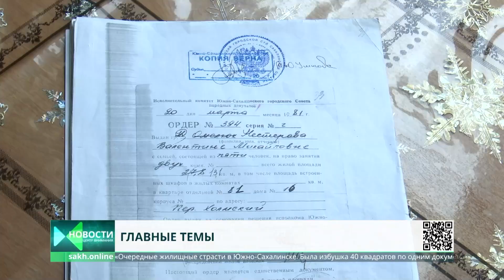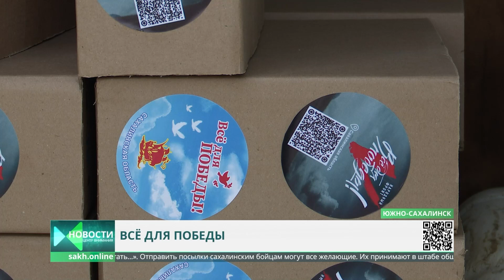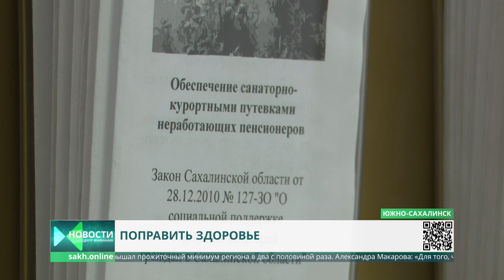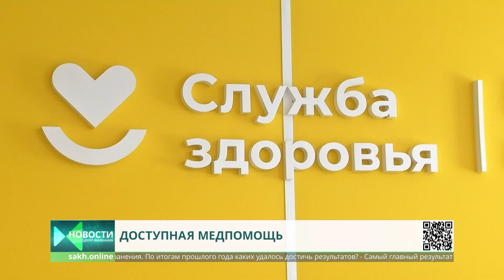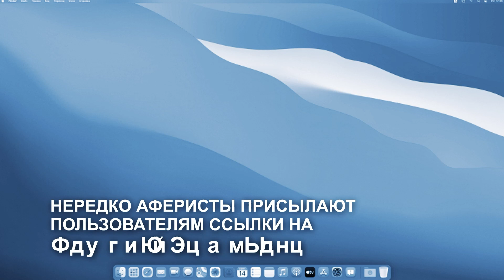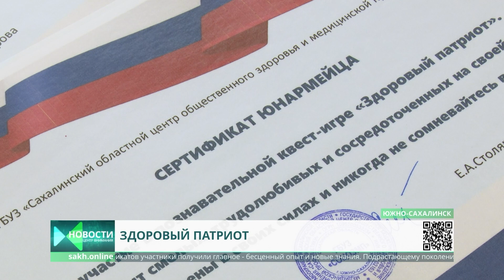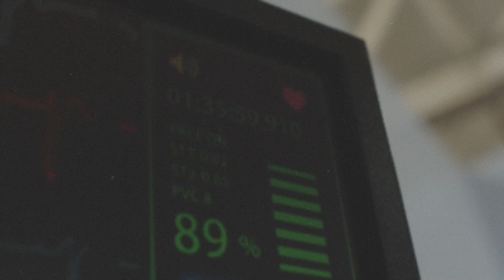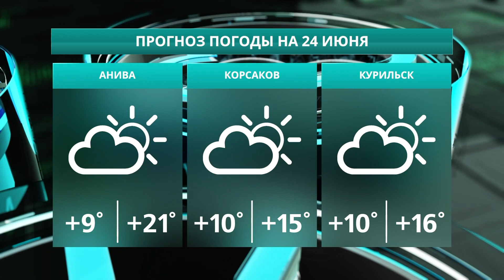Проблемы с переселением/Новые правила в аэропорту/Поддержка пенсионеров Новости Сахалина 23.06.23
0:00 Центр Внимания. Новости Сахалина и Курил. Сегодня в выпуске:
1:04 Странный дом. По одним документам 40, по другим 20 квадратных метров
3:39 Годовщина акции "Всё для Победы"
4:20 В самолет не пустят с заламинированным свидетельством о рождении
6:30 Нательное белье и маскировочные сети для военнослужащих шьют участники клуба "Эдельвейс"
7:17 Меры поддержки для неработающих пенсионеров
9:34 Отчет мэра Южно-Сахалинска Сергея Надсадина в городской Думе
10:41 Шесть крупных учреждений здравоохранения ввели в эксплуатацию в 2022 году
18:55 Курс начальной военной подготовки введут во всех островных школах
19:59 Юнармейцы стали участниками проекта "Здоровый патриот"
22:01 Вопрос браконьерства стал темой для специального репортажа
23:01 Международный Олимпийский день в детсаде "Рябинка"
25:44 Рубрика "Афиша" с Ксенией Салабаевой
29:52 Прогноз погоды